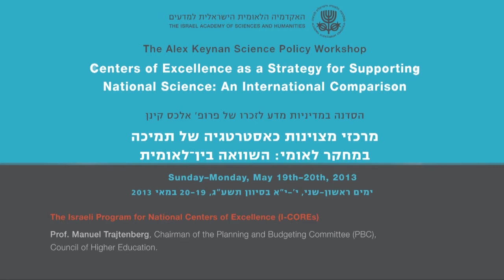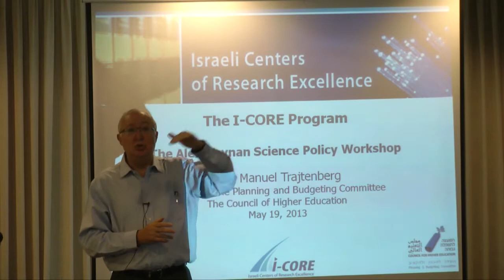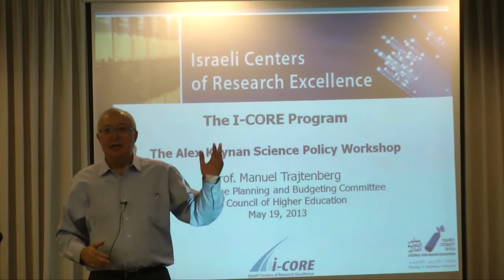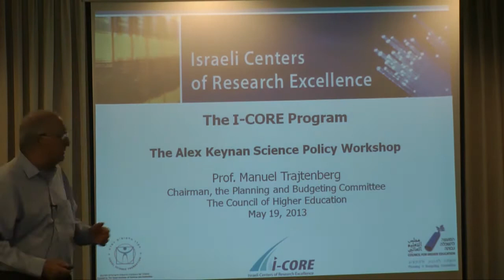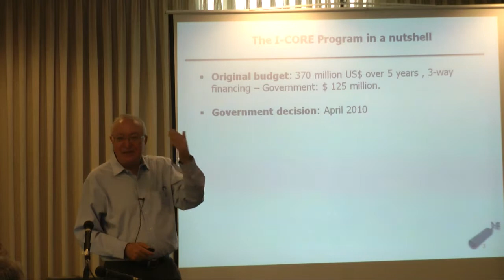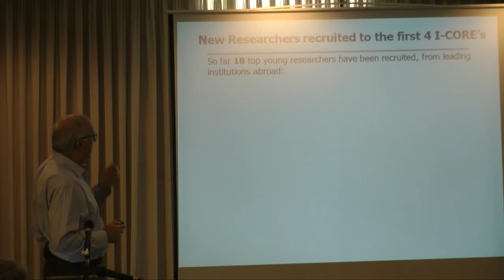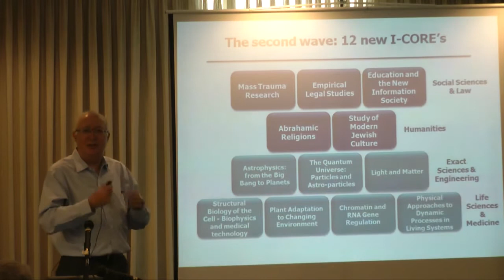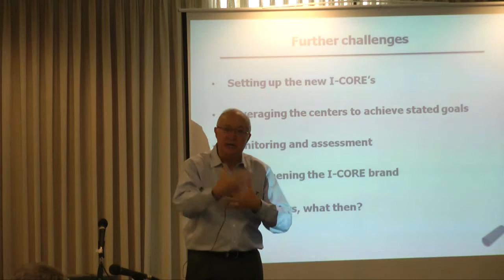The Alex Keynan Science Policy Workshop | Part 2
The Alex Keynan Science Policy Workshop
Centers of Excellence as a Strategy for Supporting
National Science: An International Comparison

Gathering
Chair: Prof. Benjamin Z. Kedar, Vice President of The Israel Academy of Sciences and Humanities

Opening Remarks and Greetings

Prof. Ruth Arnon, President of the Israel Academy of Sciences and Humanities.
Prof. Joshua Jortner, Former President of the Israel Academy of Sciences and Humanities.

Opening Lecture

Chair: Prof. Yaacov Ziv, Former President of The Israel Academy of Sciences and Humanities.
The Creation of the Science Enterprise of the State of Israel and the National Science and Technology Policy
Prof. Zehev Tadmor, Chairman of the S. Neaman Institute for National Policy Research and Former President of the Technion, Haifa, Israel Academy Member.
Is There a Recipe for Excellence?
Prof. Édouard Brézin, Former President of the French Academy of Sciences and Chair of the Cyprus Research and Educational Foundation
The Israeli Program for National Centers of Excellence (I-COREs)
Centers of Excellence -- International Perspectives from Denmark, Germany, Japan and Sweden
Chair: Prof. Hanoch Gutfreund, Former President of Hebrew University Jerusalem.
Prof. Niels Christian Nielsen, Head of Laboratory for Biomolecular NMR. Vice-centerleader of the Interdisciplinary Nanoscience Center, iNANO. University of Aarhuf, Denmark.
Prof. Robert Paul Königs, Head of Department (Scientific Affairs) DFG, German Research Foundation, Germany.
Prof. Toshio Kuroki, Senior Advisor, Research Center for Science Systems, JSPS, Japan.
Prof. George Klein, Professor emeritus of Tumour Biology at the Department of Microbiology, Tumor and Cell Biology, Karolinska Institutet, Stockholm, Sweden.

Centers of Excellence and International Cooperation -- the Example of CERN and Other Laboratories
Prof. Herwig Schopper, Professor Emeritus of Hamburg University and former Director-General of CERN.
Supporting Excellence in Science -- Israeli Perspectives
Chair: Dr. Meir Zadok, Director of the Israel Academy of Sciences and Humanities.
Prof. Benny Geiger, Weizmann Institute, Head of The Israel Science Foundatin (ISF).
Prof. Naama Goren-Inbar, Hebrew University, Jerusalem.
Prof. Yadin Dudai, Weizmann Institute, Scientific Director of the Cognitive Sciences I-CORE.
Prof. Shimon Yankielowicz, Tel Aviv University, PBC member, Chairman of the I-CORE Steering Committee.
Prof. Alex Lubotzky, Hebrew University, Jerusalem

The Alex Keynan Memorial Session
Prof. Joshua Jortner and Alex Keynan's family and friends.
Lecture: The Creative Scientific Atmosphere and its Poisons
Prof. George Klein, Professor Emeritus of Tumor Biology at the Department of Microbiology, Tumor and
Cell Biology, Karolinska Institutet, Stockholm, Sweden.